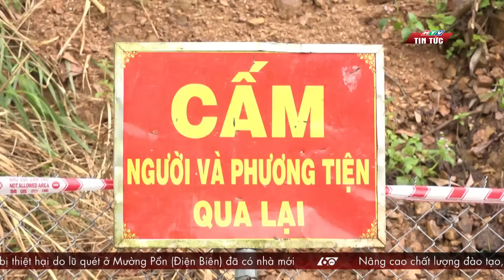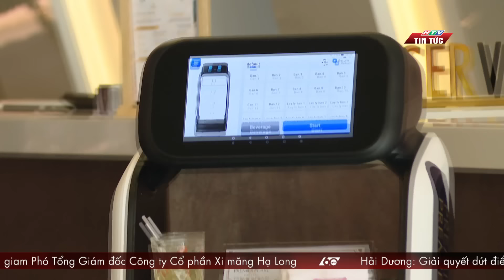60S SANG 15/10/2024 HTV TIN TUC